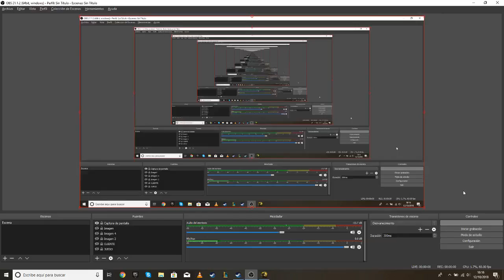DARK SOULS 3 CAPÍTULO 4 | Camino de los Sacrificios y Catedral de la Oscuridad | TenYasha LOL